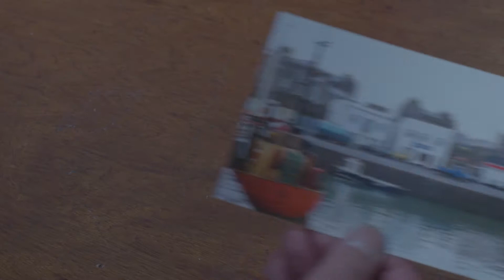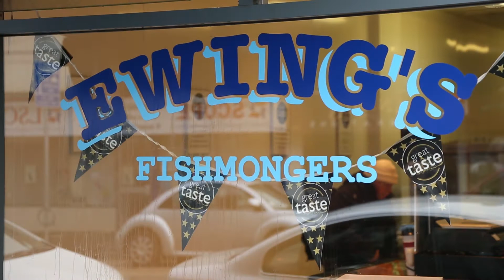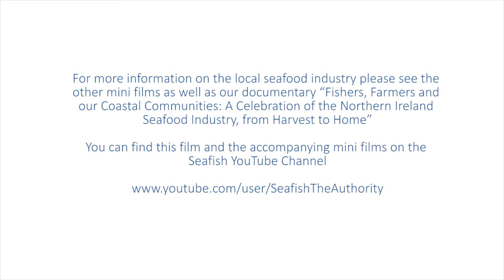Promoting the Northern Ireland Seafood Industry | 02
A short film promoting the seafood industry of Northern Ireland featuring key businesses in the seafood supply chain.

These films look at the rarely-seen world of the seafood industry of Northern Ireland through interviews with those who are at its heart.

This suite of films has been made to celebrate the Northern Irish seafood industry and its communities and also to highlight key businesses, issues and interesting stories right across the supply chain, from catch to plate.

This project was funded by the EU and the Department of Agriculture and Rural Development Northern Ireland (DARD) through Axis 4 of the European Fisheries Fund. The project objective is to encourage sustainable development across the fishing dependent communities of Ardglass, Kilkeel and Portavogie.

EU Project no. SEA/050572/13
Audio Post Production: Rick Smith
Camera and editing: George Wilkins, Panopticon Films
Executive Producer for Seafish: Dr Lynn Gilmore